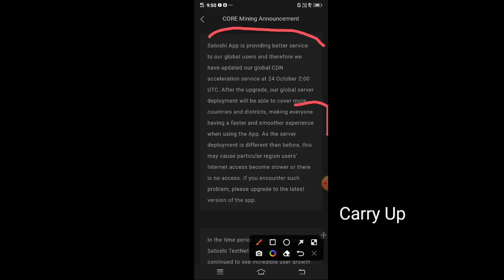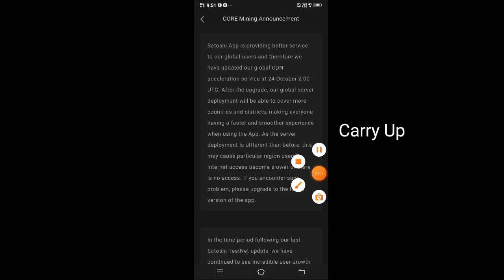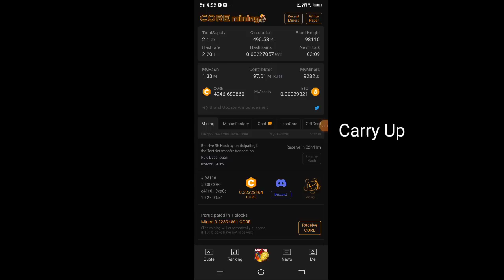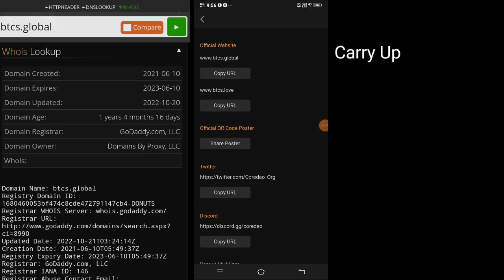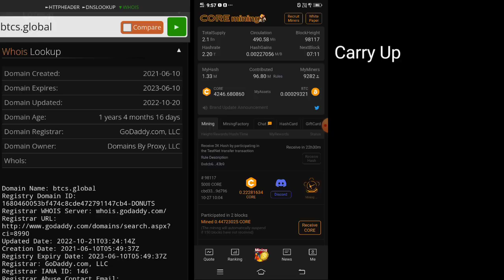Core Coin Mainnet Server Upgrade | Satoshi btc mining | satoshi update | btcs mining